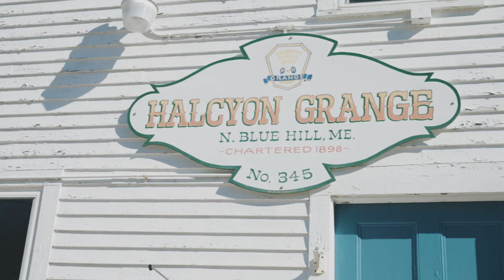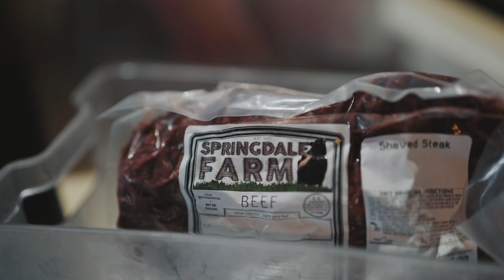Sustainable Meal Kits in Maine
One of the best ways to tackle the plastic pollution crisis is to reuse items.

It saves money, reduces climate impact, and cuts down on trash going to our landfills. Local business owner Kate Pilotte was trying to do just that when starting a meal kit business, with a goal of delivering locally sourced food in reusable, returnable containers. But when licensing her business, she found that Maine law prevented her from implementing a reuse program.

Kate reached out to her local Senator, Nicole Grohoski, who filed LD 2091 to fix this problem. After more Maine people weighed in and rallied around this sensible solution, the bill was quick approved by the Legislature and signed into law! As a result, Pilotte and other local business owners will soon be able to serve their customers with reusable containers.

Kate's story is a true testament to the power that Maine people have when they speak up and act to build a healthier environment for us all.

To learn more visit nrcm.org and farmandfish.me

00:00 Intro
00:23 Farm and Fish
01:00 Sustainable containers
01:52 Maine Legislature
02:22 Reuse economy